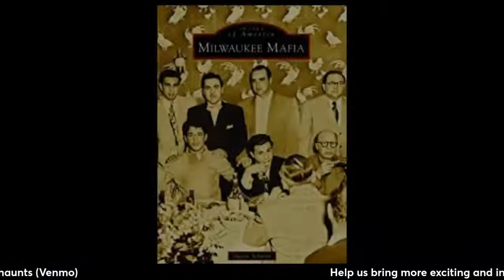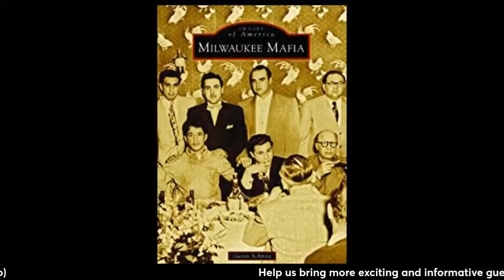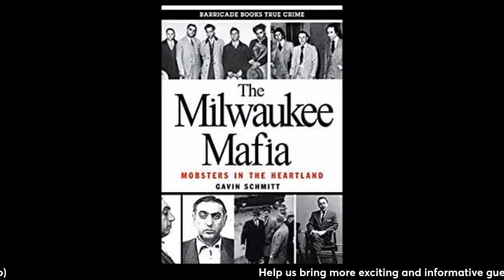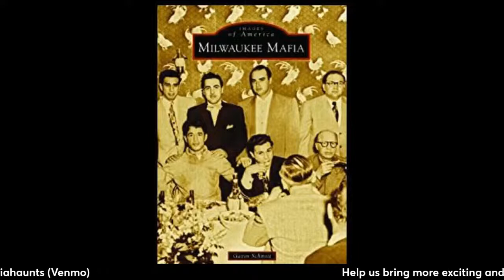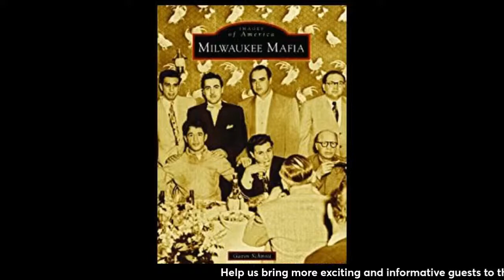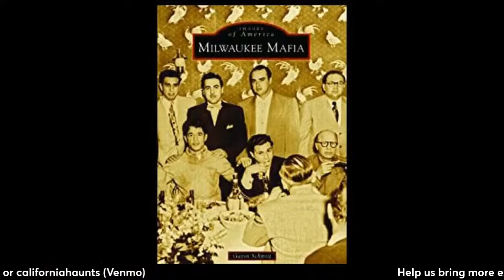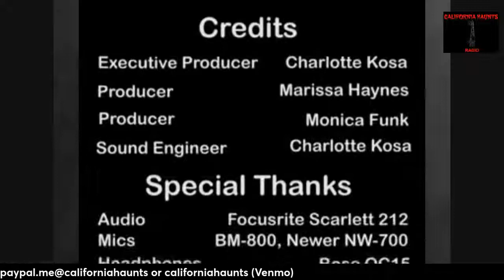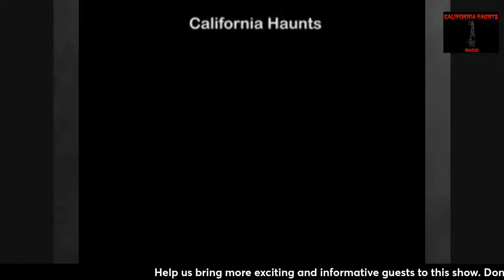The Milwaukee Mafia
Gavin Schmitt co-hosts the Milwaukee Mafia Podcast with lifelong friend, Eric Wulterkens. The podcast is often tied to his book, The Milwaukee Mafia: Mobsters in the Heartland, and is presented in an educational as well as conversational format.

A lifelong resident of the Fox Cities, Gavin has also written on historical topics involving Kaukauna, Neenah, the Menominee tribe, and beyond.

Gavin loves researching and discussing true crime, and has been called the go-to expert on organized crime in Wisconsin. If you want the facts, Gavin has them.

When not digging through dusty archives and FBI files, Gavin spends his days drinking too much coffee, watching truly awful films, and being a local historian.

Books
Shallow Grave
Karl Freund-The life and Films
Images of America Milwaukee Mafia
Great Lakes Pirate
Murder Capital
Fox Cities Murder and Mayhem
Images of American Neenah
Images of American Kaukauna
Images of American MenoMinee Indians